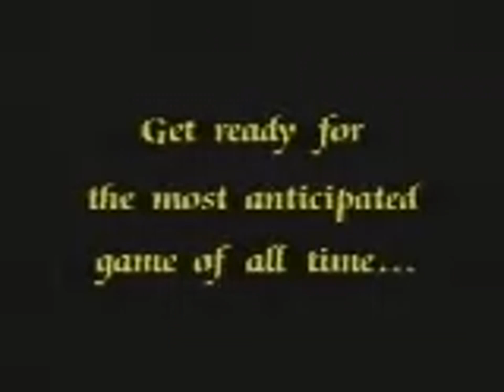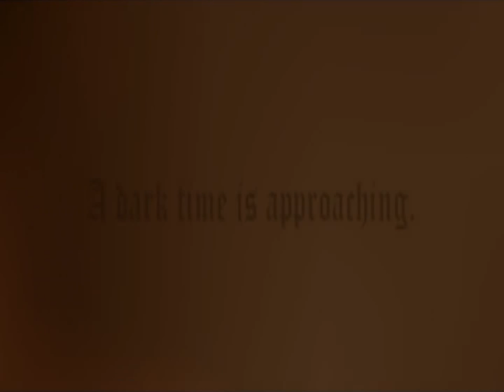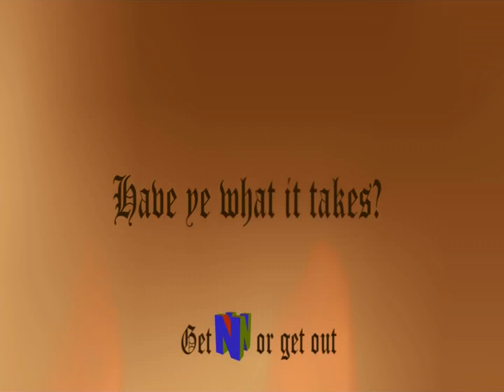The Legend Of Zelda - Ocarina Of Time - All Nintendo 64 Trailers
Un pequeño vídeo de los Trailers de este maravilloso juego!!